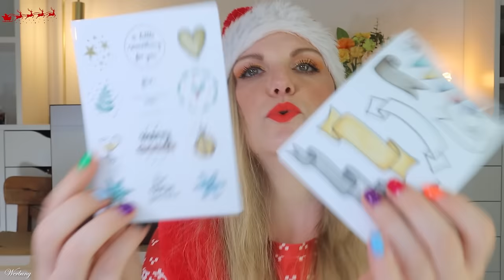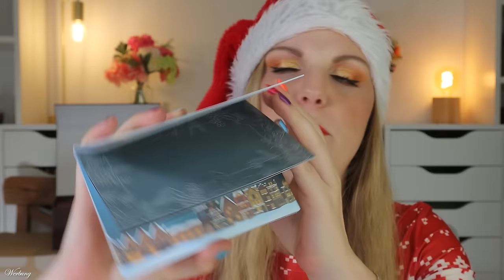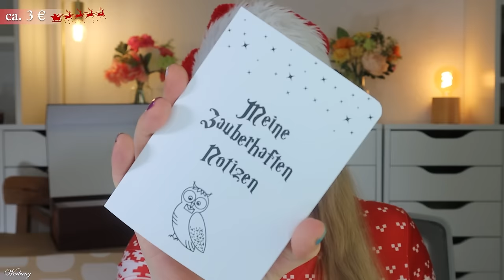ZAUBERHAFTE EULENPOST Papeterie Adventskalender 2024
für mich ein ganz neuer adventskalender : Zauberhafte Eulenpost von TOPP Kreativ.
Wie viel Harry Potter steckt hier drin?
Für 49,99 € erhalten wir allerhand Produkte rund um das Thema
Ob sich der Adventskalender lohnt, oder man sich die Produkte besser anderswo kaufen sollte?

Ja, man kann ihn jetzt schon bestellen und er wird auch prompt geliefert.

FALTEN VOM STIRNRUNZELN?

00:00 Ho Ho Ho ihr Lieben!
Der Adventskalender kostet 49,99 €
01:43 Box 1
02:06 Box 2
02:31 Box 3
02:56 Box 4
03:32 Box 5
03:52 Box 6
04:33 Box 7
04:52 Box 8
05:19 Box 9
05:38 Box 10
06:03 Box 11
06:32 Box 12
07:24 Box 13
07:35 Box 14
07:55 Box 15
08:25 Box 16
08:51 Box 17
09:19 Box 18
09:40 Box 19
10:21 Box 20
10:46 Box 21
11:14 Box 22
11:35 Box 23
11:54 Box 24
12:19 Mein Fazit

Liebe Grüße
Claudi